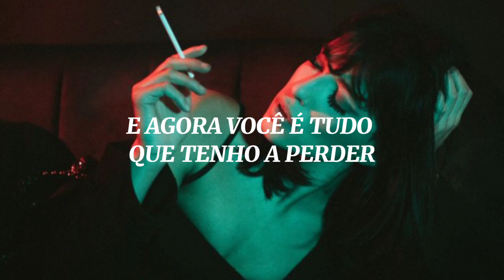BLACK ATLASS - ALL I'VE GOT {TRADUÇÃO/LEGENDADO}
BLACK ATLASS - ALL I'VE GOT

LETRA:

Downtown nights
Keep on calling me
Will you come through under pressure?
Baby, I'm scared to tell you

Oh, I'm in love with you
And now you're all I've got to lose

Flashing lights
Every time we leave
I don't know
Where I want to be